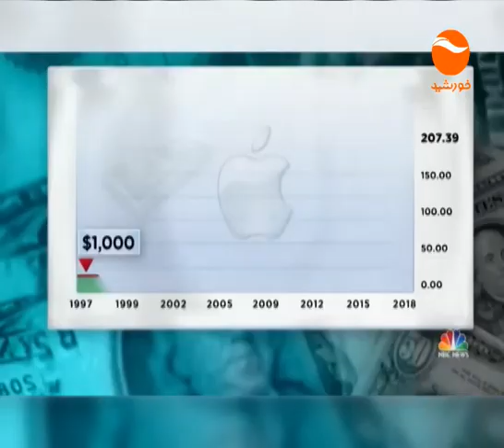KHURSHID NEWS 6 PM 12 5 1397